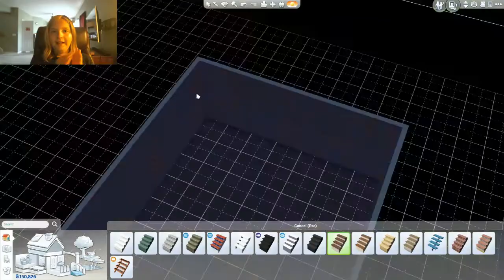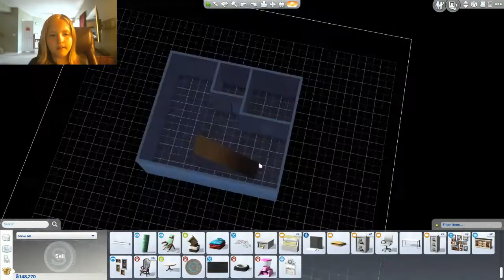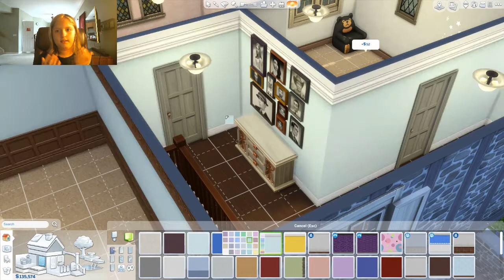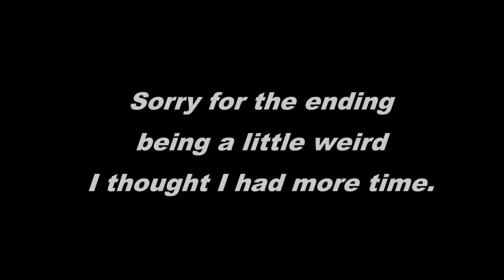Sims 4: Seasons Build Cottage Revamp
Today I revamp a cottage using the Sims 4 Seasons. If you have any ideas let me know. I am planing a Sim 4 Seasons Lp.